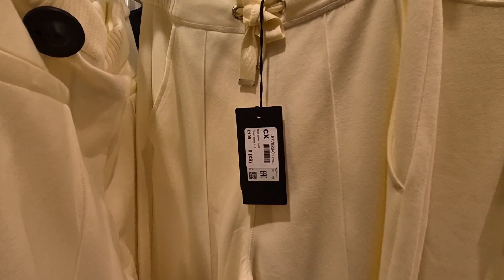Boss Women's Trending Outfits Clothing Collection